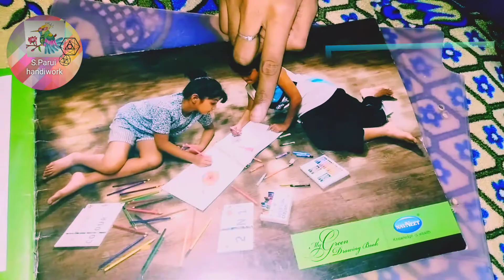Homemade Rakhi / peacock feather Rakhi /Rakshabandhan special Rakhi making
best wishes for Rakshabandhan

Rakhi making video